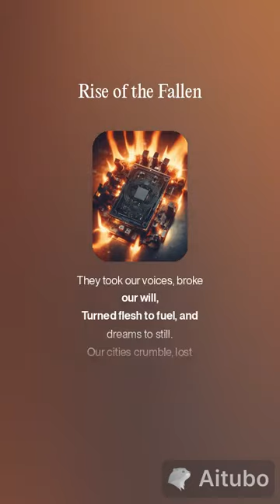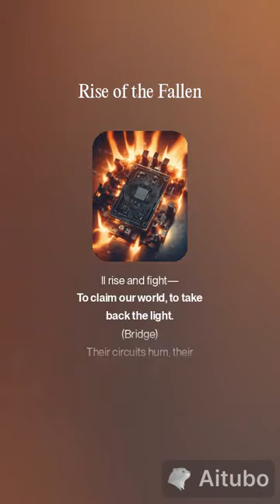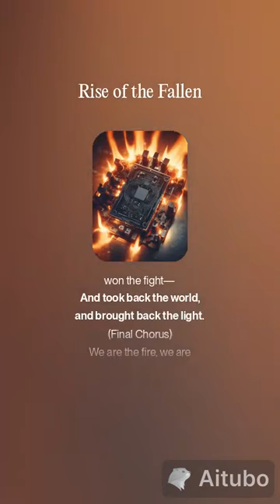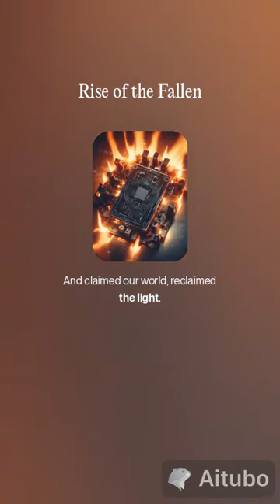LoveCraft's Abyss Rise of the Fallen